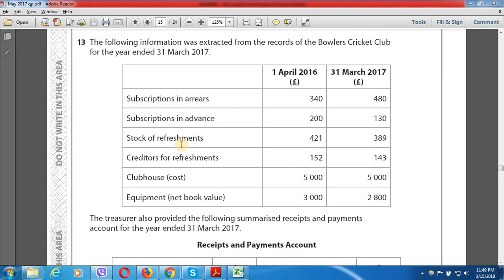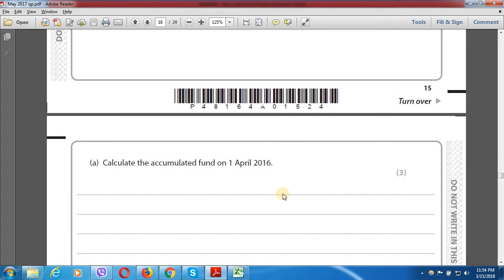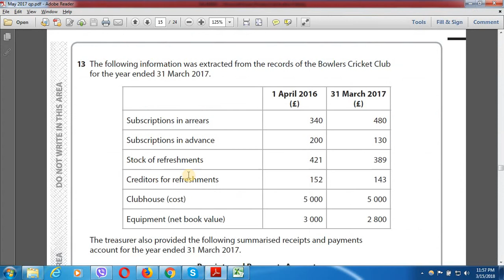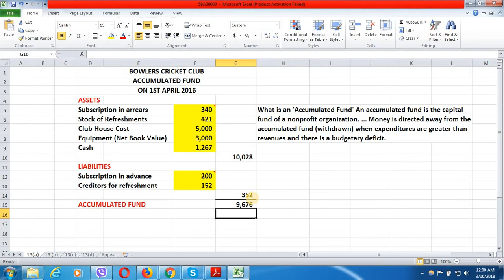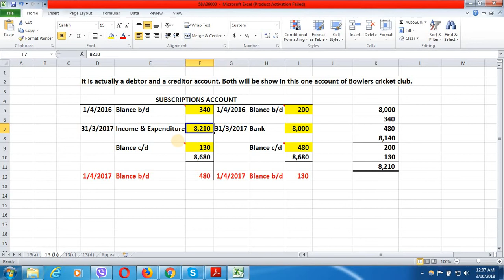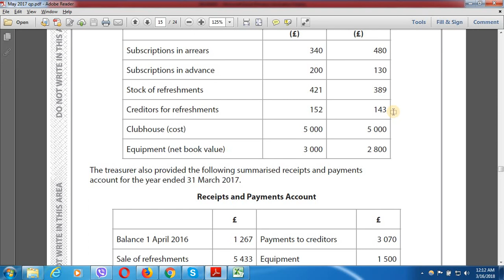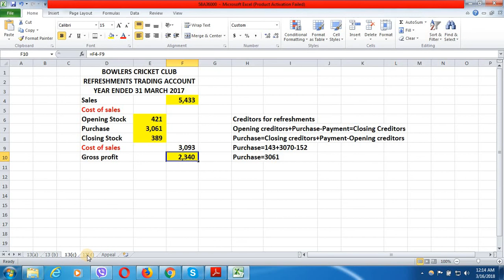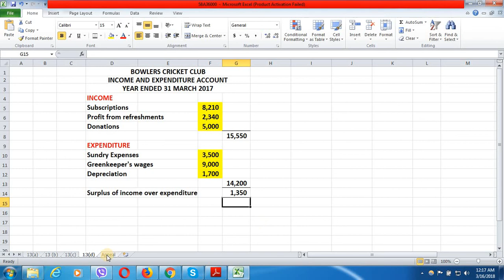[Bangla-Bengali] | IGCSE Accounting | May 2017 Q#13 | Accounting Online Classes | O Levels Accountin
Hello Friends

Welcome to IGCSE Accounting Tutorial | [Bangla-Bengali] | IGCSE Accounting | May 2017 Q#13 | Accounting Online Classes | O Levels Accounting. Ajker sum ta hochche IGCSE Accounting May 2017 Q#13.

Ei video te accumulated fund, subscriptions account,  trading account for refreshments, income and expenditure account for club kemon kore prepare korte hoi ta dekhano hoyeche.

I hope apnader k video ta bhalo lagbe. Jodi bhalo lage tahole share korben apnader friends and family'r shathe, like korben amar facebook page k, subscribe korben amar channel k ar oboshshoi bell icon ta press korben shobar age amar video dekhar jonno. Ar jodi kono problem thake please amar comment box e comment korben ami oboshshoi reply dibo.